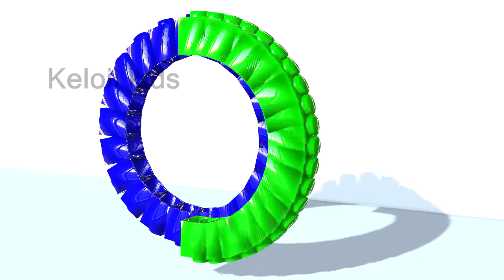learn colors with 3D spiral blocks animation video for kids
Welcome to Keloii Kids, learn colors and animals videos. learning colors with animal  video for kids toddler and babies